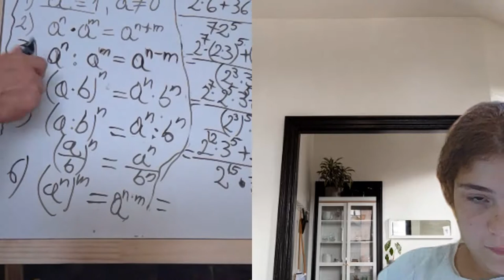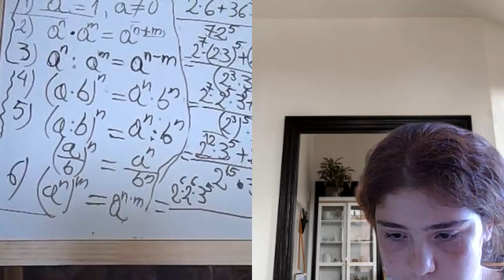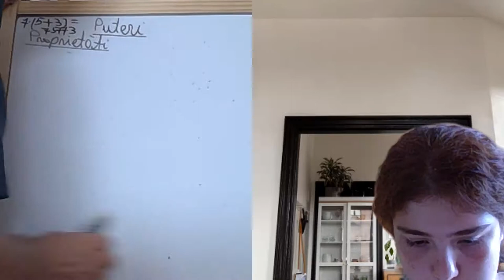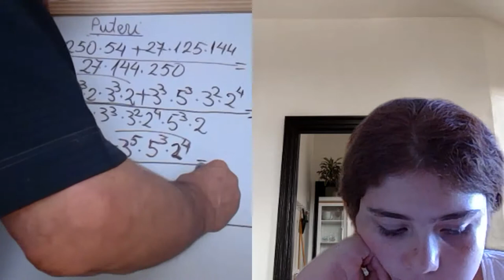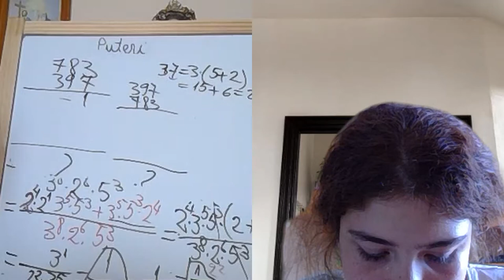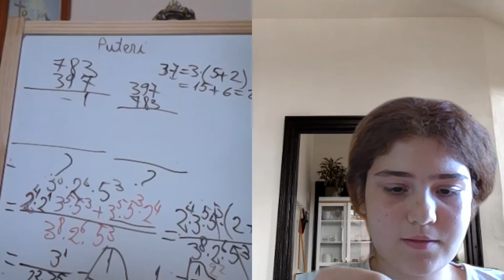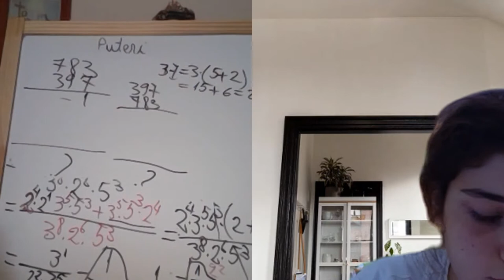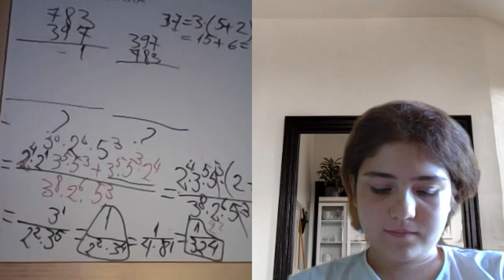Lectia 1892 - Video Manual clasa a 5-a impreuna cu Maria si Proful Online